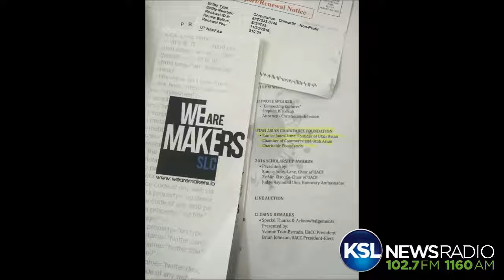"Welcome week" for Utah refugees and immigrants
We're in the middle of SLC's first ever "welcome week," celebrating immigrants and refugees who have settled in Utah. City and county leaders are encouraging the public to reach out to someone who wasn't born here in friendship and love.